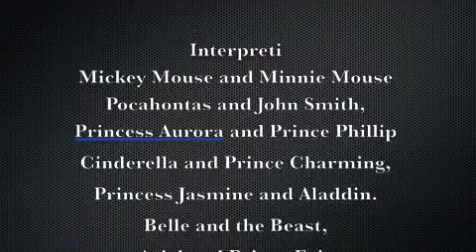Fantasmic "Some imagination, huh? Ha ha!"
Fantasmic! is a Disney nighttime show at Disney's Hollywood Studios in Walt Disney World. The show features fireworks, live actors, water effects, pyrotechnics, music, several boats, decorated rafts and projections onto large mist screens featuring reworked Disney Animation.
 "Some imagination, huh? Ha ha!"